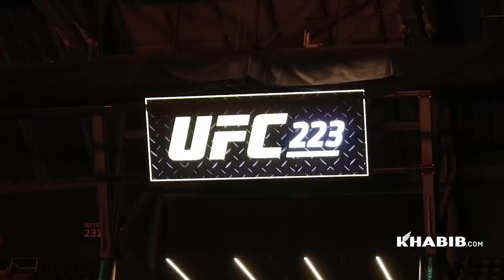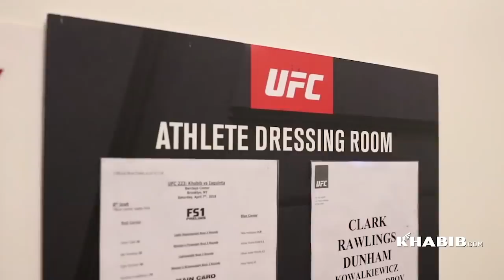Khabib Nurmagomedov - Championship VLOG UFC 223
1 year ago he become a UFC Champion - Khabib Nurmagomedov!
Ровно год назад Хабиб стал чемпионом UFC пройдя драматичные дни перед боем и смену пяти оппонентов.